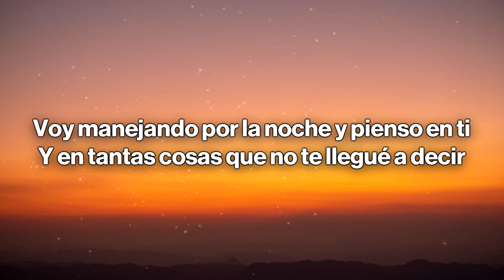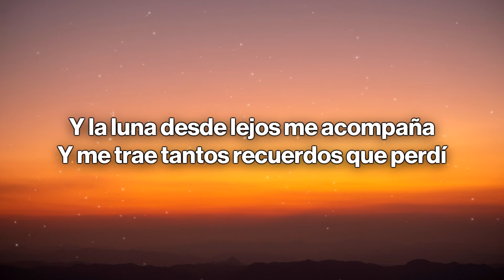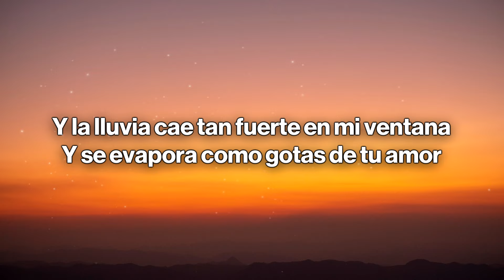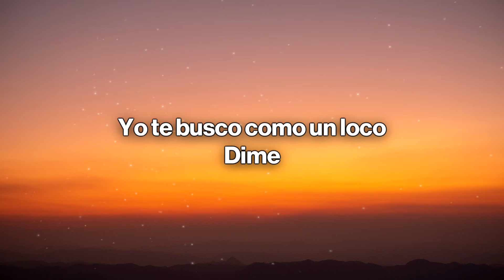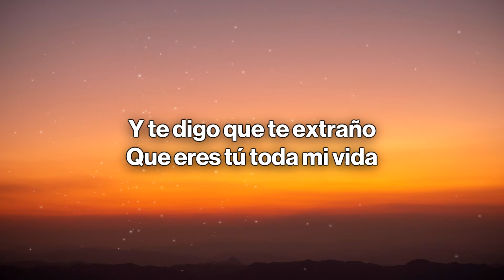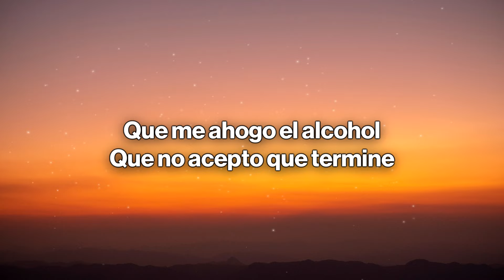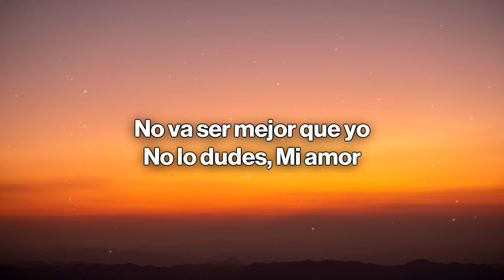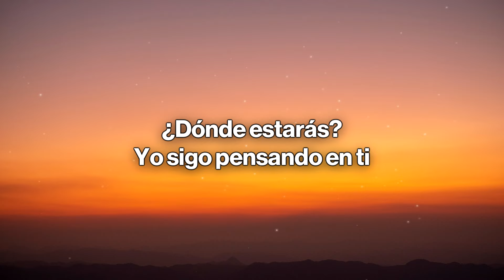Prince Royce - La Carretera (Letra/Lyrics)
🎤 Lyrics: Prince Royce - La Carretera
[Letra de "La Carretera"]

[Verso 1]
Voy manejando por la noche y pienso en ti
Y en tantas cosas que no te llegué a decir
Y la luna desde lejos me acompaña
Y me trae tantos recuerdos que perdí
Y la radio esta tocando tu canción
La que bailamos tantas veces tú y yo
Y la lluvia cae tan fuerte en mi ventana
Y se evapora como gotas de tu amor
Y las luces de los autos brillan como las estrellas en el cielo del dolor
El camino va pasando y yo voy acelerando como quien busca el amor
Yo te busco como un loco

[Estribillo]
Dime
¿Dónde estarás?
¿Dónde estarás?
¿Todavía piensas en mí?
¿Dónde estarás?
¿Dónde estarás?
Yo sigo pensando en ti
Quiero saber si todavía te quedará un poquito de amor por mí
La carretera se hace larga y yo siento que puedo morir

[Verso 2]
Voy manejando, creo que va salir el sol
Qué diera yo por estar en tu habitación
Tu contestador responde mi llamada
Dejo grabado un mensaje con mi voz
Y te digo que te extraño
Que eres tú toda mi vida
Que me ahogo el alcohol
Que no acepto que termine
Esta historia tan bonita
Esta historia de los dos
Que ese tipo que pretende
Secuestrarme tus caricias
No va ser mejor que yo
No lo dudes
Mi amor

[Coro]
Dime
¿Dónde estarás?
¿Dónde estarás?
¿Dónde estarás?
¿Dónde estarás?
Dime
¿Dónde estarás?
¿Dónde estarás?
¿Dónde estarás?
¿Dónde estarás?